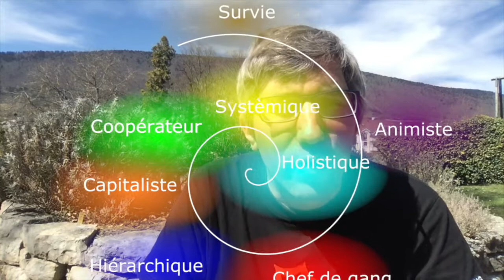Compter jusqu'à 1023 sur seulement dix doigts! ou l'origine des nombres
Voici comment compter en binaire sur ses doigts ! ... On peut compter de 0 à 1023, soit 1024 possibilité.

Retournons ici aux bases des bases... Nous allons parler de l'origine des nombres de la numération additionnelle, de la numération positionnelle.

Voici quelques référence des sujets cités dans la vidéos..

Ma quête de l'origine du mètre...